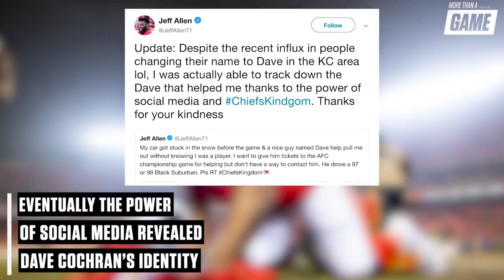Good Samaritan helps Chiefs Guard, Jeff Allen, get to Saturday’s divisional game | FOX NFL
Good Samaritan helps Chiefs Guard, Jeff Allen, get to Saturday’s divisional game. Allen returns the favor by gifting the man 3 tickets to the AFC Championship game.